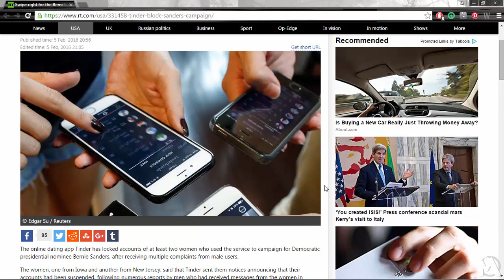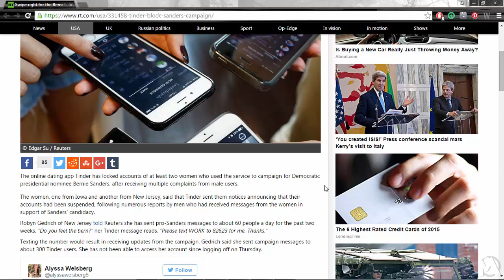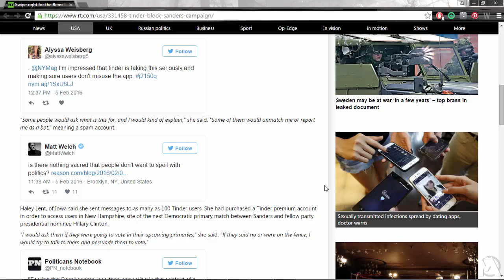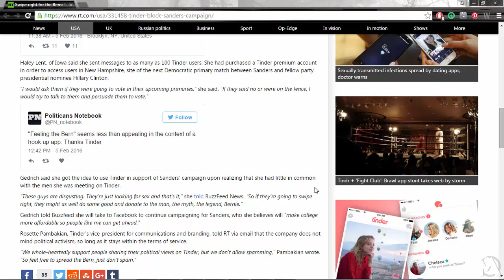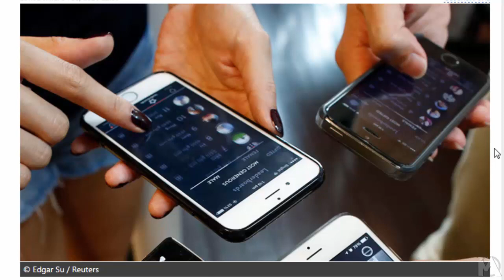Women Use Tinder To Spam Male Users With Pro Bernie 'Feel The Bern' Sanders Messages